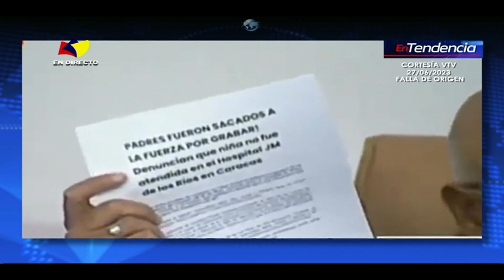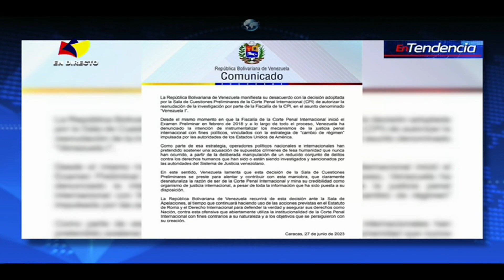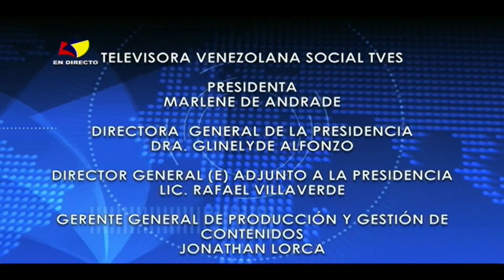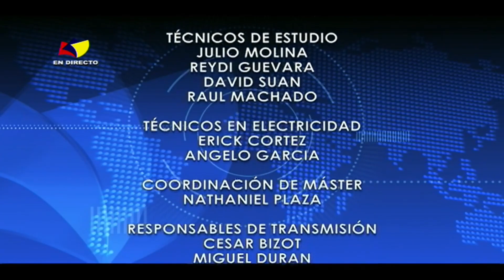EN TENDENCIA - Programa del día 30/06/23